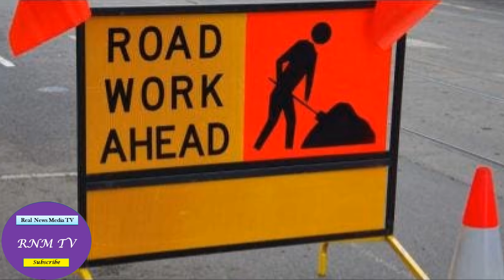Jamaica News June 19, 2021 [Real News Media TV]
Jamaica News 2021/ Real News Media TV
If you find this content worthwhile, please support the initiative by donating: